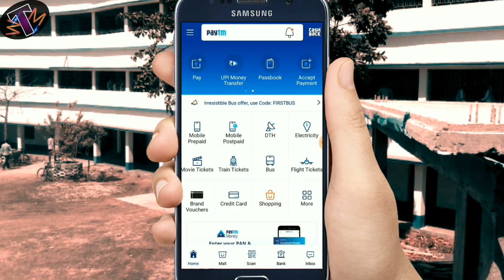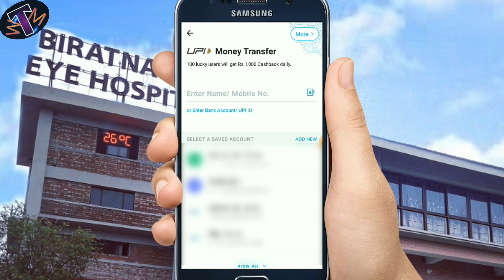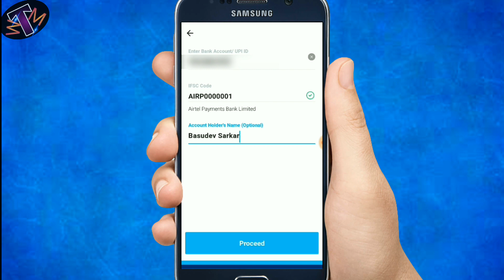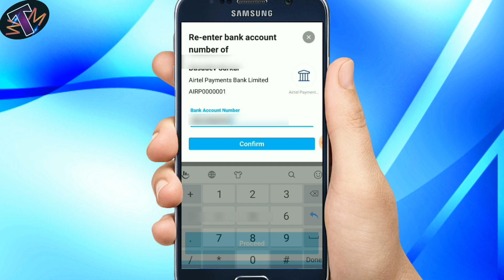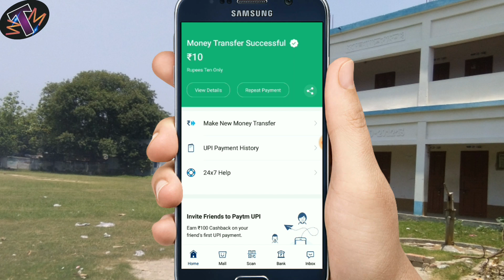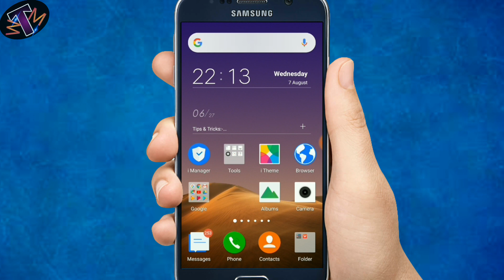How to transfer Paytm saving account to Bank account । Paytm money transfer kaise kare. T with me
How to transfer Paytm saving account to Bank account
Paytm money transfer kaise kare
Paytm saving account money transfer

Hey Everyone,
     Is video main Paytm Saving balance bank account main transfer kaise karte hai yeh sob main dikhaya hoon ommit karta hoon yeh video aapko bahut pasant aayega...

Quality Voice Record Microphone (Boya BY-M1)

Channel Catagory :- Technical & Education

This video is about the subject:- How to transfer Paytm Saving Account to Bank account?

Queries Solved :-
2. Paytm saving account to Bank account transfer kaise karoge
1. How to transfer Paytm Saving Account to other Bank account

Paytm money transfer kaise kare step by step
Paytm money transfer
Paytm
Paytm review

-:this video editing Software:-
Kinemaster

YouTube Library

Note :- Dil se...Pyar se...Bahut Achhese.
Agar aisa karoge toh aapko support zaroor milenge.

-: Good bye :-